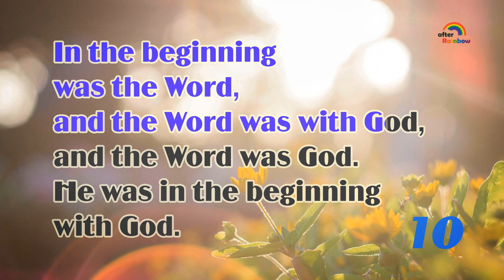John 1:1-2 ★ Bible Verse | Reading Bible Verses 📚 Year One/ Book 04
Memorizing the Bible Verses is carving God’s Word into our hearts. Repeat Bible verses every day to memorize them. We hope our video helps you to memorize the Bible verses!

1 In the beginning was the Word, and the Word was with God, and the Word was God.
2 He was in the beginning with God.